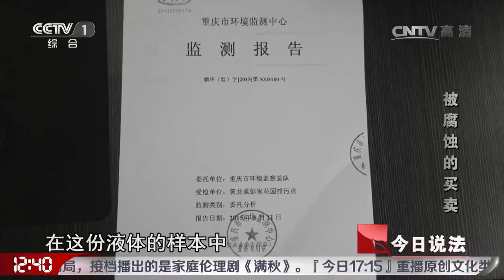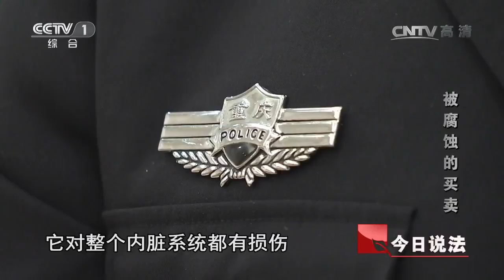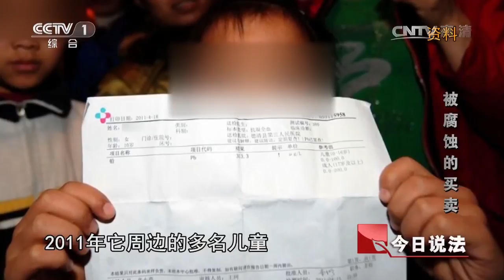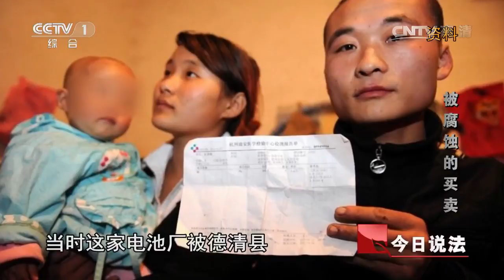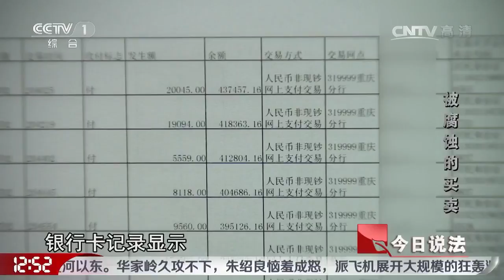20161228 今日说法 被腐蚀的买卖